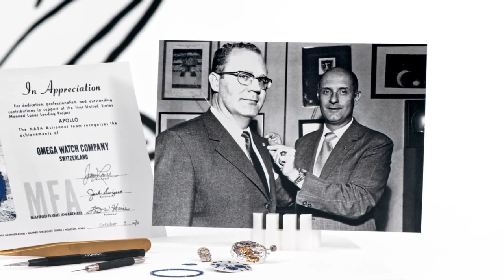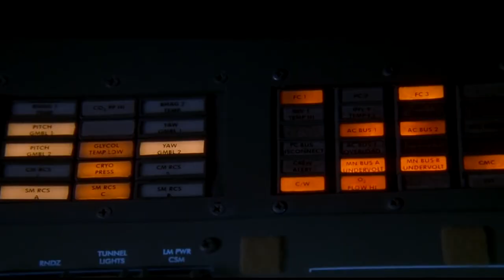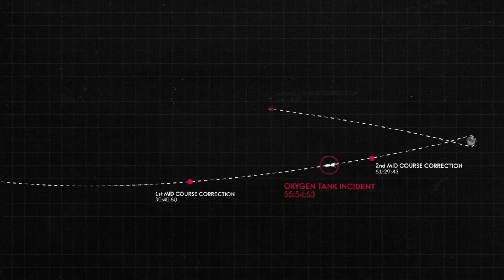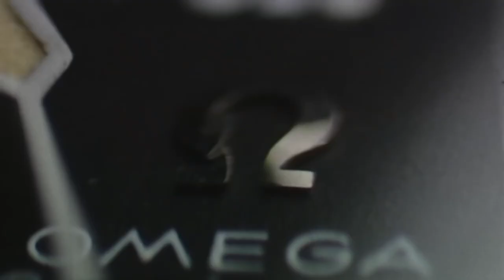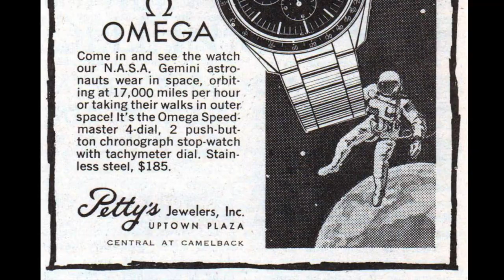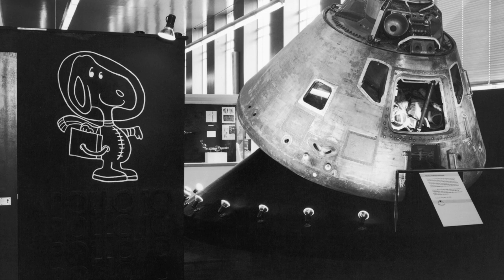The True Story About Apollo-13, Omega Speedmaster and the Cartoon Beagle Snoopy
In this video you can find the true story behind the Apollo-13 mission, Omega Speedmaster and the Silver Snoopy.